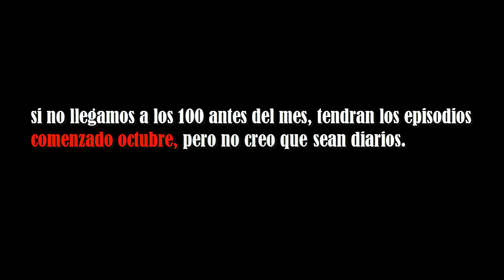Digimon World Trailer - Nueva Serie del Canal. + iso, Descarga de juego sin bug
Tendrán episodios diarios siempre y cuando no interfieran con la programación general.
Es la campaña con m,as horas de esfuerzo que e puesto , porfabor necesito de su apoyo. Compártelo para que quedamos lograrlo.

La campaña no cuenta con ningún corte, salvo algunos muy necesarios , sin embargo use la velocidad del emulador para matar tiempos largos.

contara con mas o menos 15 episodios de 20- 25 min en los cuales aprovecharemos para completar toda la historia. no are nada fuera de cámaras todo lo visto es in game.

link del juego sin bug.